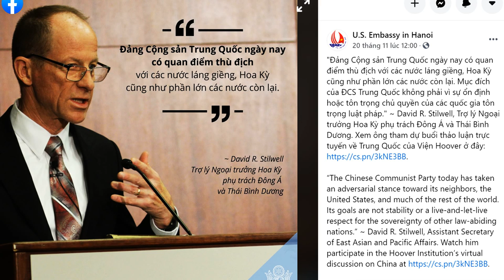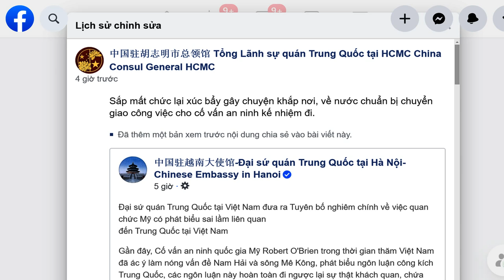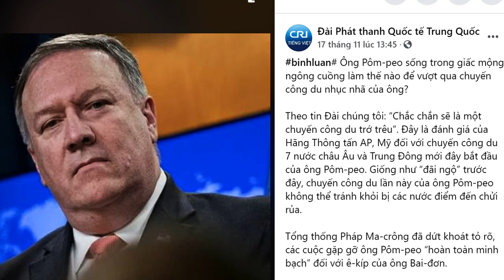Sứ quán Mỹ - Trung đấu khẩu “dữ dội” giữa Hà Nội